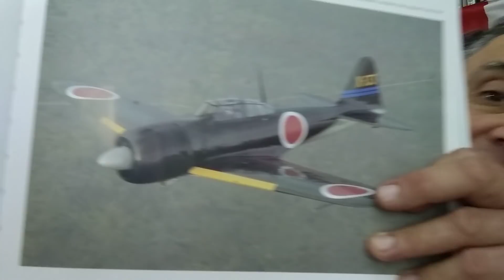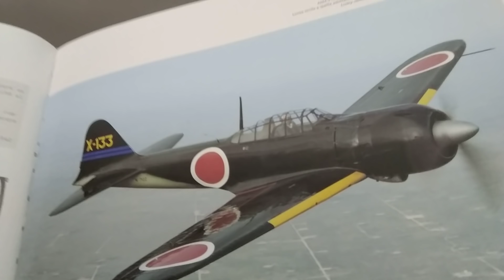Mitsubishi a6m zero, la leggenda!